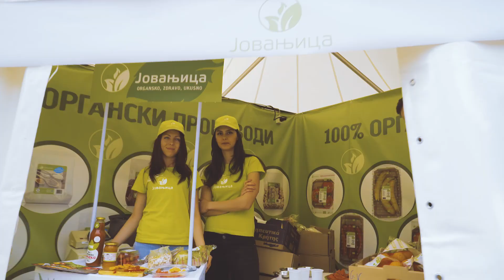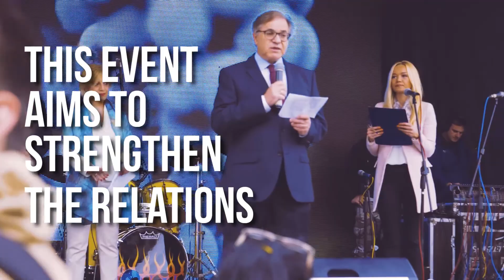Grčki vikend u Beogradu (Trg republike, 14. i 15.5.2016)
Sećate li se atmosfere sa manifestacije GrčkiVikend?
Grčki vikend je prvi put organizovan u maju ove godine, na Trgu republike, u srcu Beograda. Uprkos kiši i hladnom vremenu, posetioci su uživali u muzici, ukusima Grčke i u duhu grčke kulture. Podsetimo se kako je to izgledalo!

Ελληνικό Σαββατοκύριακο στο Βελιγράδι (Πλατεία Δημοκρατίας, 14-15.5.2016)

Η εκδήλωση GreekWeekend διοργανώθηκε για πρώτη φέτος τον παρελθόντα Μάιο στην καρδιά του Βελιγραδίου.
Παρά τη βροχή και τον κρύο καιρό, οι επισκέπτες απόλαυσαν τη μουσική, τις γεύσεις και το πνεύμα του ελληνικού πολιτισμού.